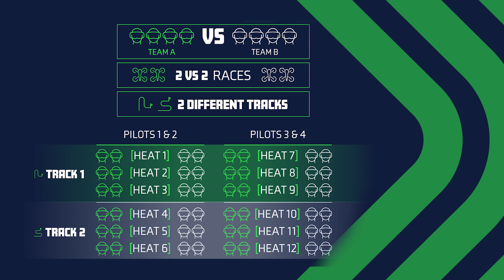DCL 2020 Virtual Season Race Format - Drone Champions League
Seven permanent teams and one wildcard team will race for the podium at each race in 2020! Here's how the racing action will go down on 18-19 July when we kick off the 2020 DCL virtual season on the Vaduz track